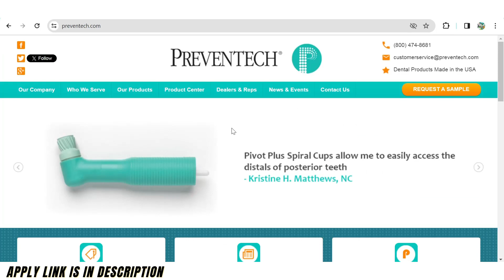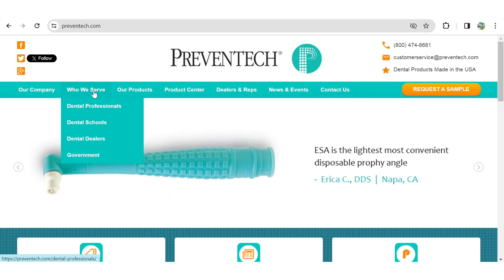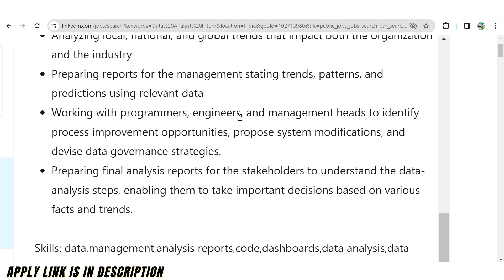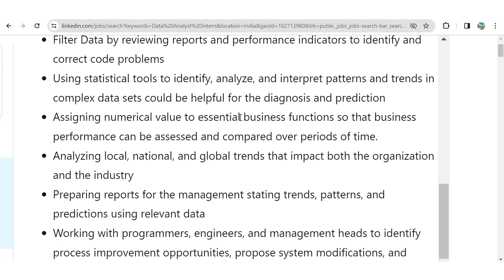Remote Internship for Data Analyst- Training Program | Any Graduate | Data Analyst Job For Freshers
Airbus Remote Internship with job for Data Analyst- Training Program, Any Graduate, Data Analyst Job For Freshers or Pursuing graduation, Data Analyst Job For Freshers 2024. More Openings of business analyst, Operation Analyst, Data engineer, Internship for Data Analyst, data scientist are there!!
Latest job vacancy for freshers and experienced with high salary.

Note: Apply as soon as possible as position may fill soon!

TAGS-
Hiring alert 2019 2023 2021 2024 batch for Data Analyst
Hiring for Internship for Data Analyst
Recruitment FOR DATA ANALYST, cloud engineer, Testing engineer
deloitte off campus drive Internship for Data Analyst
campus placement for 2023 for Data Analyst
Internship for Data Analyst  campus drive for 2023batch
campus drive for 2024 batch FOR DATA ANALYST
LTI Off campus drive for 2024 Internship for Data Analyst
latest off campus drive 20224 Internship for Data Analyst
Latest Off Campus Jobs 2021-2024 batch business analyst

off campus jobs 2024 for Data Analyst work from home
tcs hiring, jobs in noida, jobs in gurgaon Internship for Data Analyst
data engineer intern for system administrator
hiring for interns 2024 for Data Analyst work from home
jobs freshers for Data Analyst work from home
fresher hiring for IT-system administrator
STEP internship business analyst Business Intelligence Analysts
product company for Internship for Data Analyst
2024 Batch Hiring Internship for Data Analyst
2024 Batch Jobs Cyber Security Engineer
Software Engineer 2024 Job Internship for Data Analyst

summer internship for Internship for Data Analyst powerbi
off campus powerbi
off campus jobs for Data Analyst
off campus 2022 batch Internship for power bi Data Analyst
off campus 2023 for Internship for Data Analyst
off campus drive for Data Analyst
off campus placement Operation Analyst no coding
off campus recruitment work from home
off campus 2023 batch for Data Scientist
off campus interview for Operation Analyst no coding
Off campus drive 2023 for Internship for Data Analyst
jobs 2023 latest Internship for Data Analyst
internship opportunities 2024 work from home
jobs for bca mca Internship for Data Analyst
jobs for bca students 2024 work from home Internship for Data Analyst
data science internship opportunity 2024 work from home
hiring for interns 2024 Operation Analyst no coding
private company jobs for Data Scientist work from home
jobs in qualcom, samsung, nike, siemens, bosch india.
latest job notification for data scientists in-
HCL, Google,Adobe,Juniper., Microsoft,Intel, Cisco, Infosys.
IBM,GOOGLE,AMAZON,TATA CONSULTANCY SERVICES
L&T, Tata 1 mg, Tata motors, Tech Mahindra, Wipro, MindTree Ltd, Larsen & Toubro Ltd, Dell